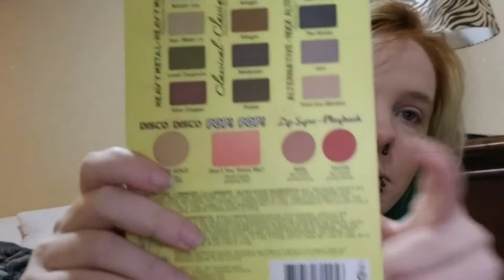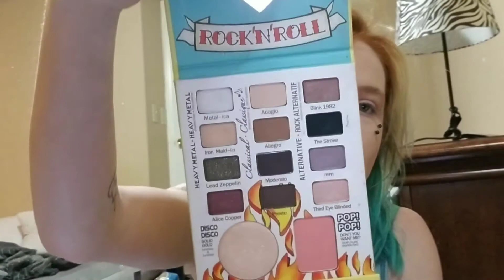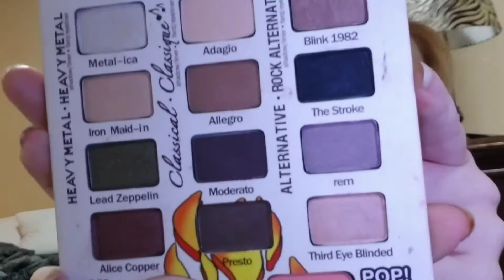My Makeup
How I do my make up